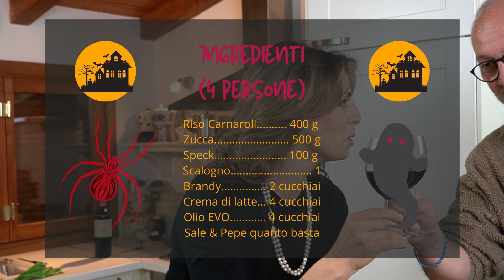Risotto di Halloween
Oggi, in occasione di Halloween, prepariamo un magnifico e gustosissimo risotto: il risotto alla zucca e speck è una gustosa variante del risotto alla zucca tradizionale, che si avvale della “collaborazione” del delizioso salume altoatesino. Si tratta di un piatto dai sapori tipicamente autunnali e invernali, ma che si può gustare tutto l’anno.

Le origini della coltivazione della zucca sono incerte. La testimonianza più antica proviene dal Messico, dove sono stati trovati semi di zucca risalenti al 7000/6000 a.C.
Discoride e Plinio definirono la zucca “refrigerio della vita umana, balsamo dei guai”.
La zucca del genere "cucurbita" è stata importata in Europa nel XVI secolo dai coloni spagnoli dall'America, dove era già coltivata.

Per prima cosa tagliamo la zucca a cubetti,
Poi lo speck a striscioline sottili.
Tritiamo uno scalogno.
Mettiamo il trito in un tegame con olio di oliva a soffriggere delicatamente.
Quando lo scalogno imbiondisce, uniamo lo speck, sempre a fuoco lento. Dopo circa un minuto aggiungiamo la zucca tagliata a cubetti piccoli e cuociamo a fuoco lento.

Quando la zucca si ammorbidisce,con l’aiuto di una forchetta la schiacciamo un poco.

Versiamo il riso e mescoliamo fino alla tostatura che è la prima fase di cottura importante.
Quando il riso comincia a tostare e sta cominciando ad attaccare al fondo,
sfumeremo con un paio di cucchiai di Brandy, o cognac. Brandy è il nome italiano, quindi lo preferisco ovviamente.
Ho scoperto che esistono molti brandy italiani non necessariamente noti, prodotti in distillerie di tutto rispetto.
L’uso del brandy conferisce un gusto più ricco e leggermente affumicato.

Continuiamo la cottura aggiungendo poco alla volta del brodo (preparato precedentemente).
Prima di concludere la cottura aggiungiamo 4 cucchiai di crema di latte, lasciamo andare ancora per 1 minuto e spegnamo.

Ricordate di iscrivervi!

Questo video non ha ricevuto sponsorizzazioni, né tantomeno pagamenti in denaro o in merce.

Siamo su Instagram